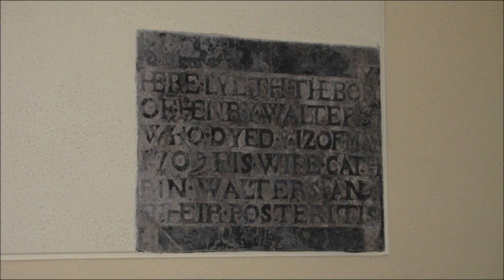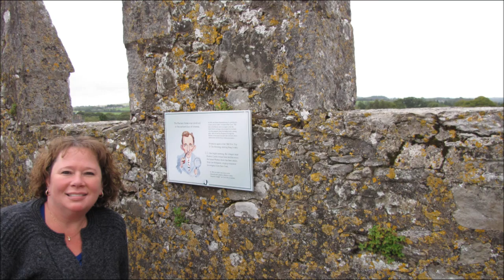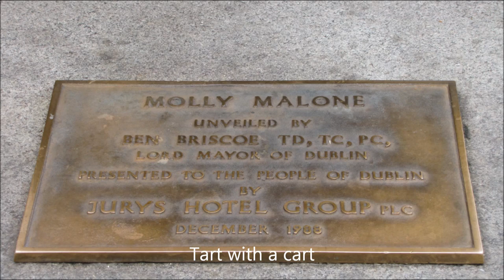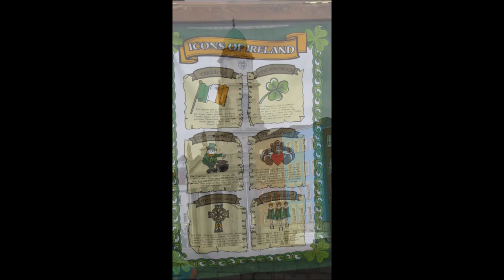My love for Ireland--Trip with mom/sister and tribute to Ireland. Turn up the sound!!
Stunning scenery and beautiful architecture of southern Ireland. Such a beautiful country that I had to choose music from the movie, Titanic.  But, one song wasn't enough to cover many stunning photos I wanted to show everyone.  A tribute to Ireland, the RMS Titanic and the Titanic movie on 2nd half of video by posting photos of Ireland only.

Discovered that there is a mistake on a labeling of a picture.  Those pesky captions can be difficult to handle.  They move for no reason.  After hours and hours of working on this video, I didn't catch the mistake on the final viewing.  The picture labeled Cork (not the one of the Cork English School) is not in Cork.